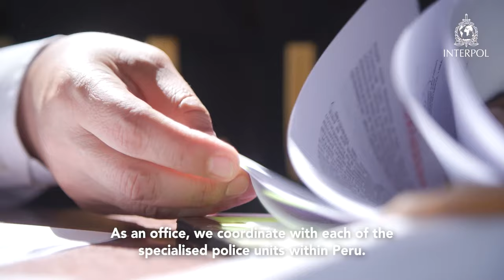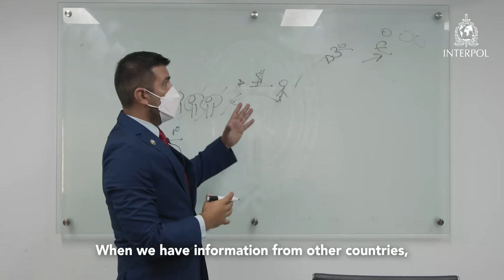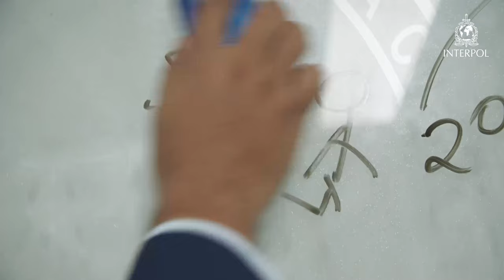Behind the scenes: The fight against illegal deforestation in Peru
Let INTERPOL take you behind the scenes in Peru, where officers are working tirelessly to fight illegal deforestation. The illegal trade of timber is worth billions of dollars every year, and is often linked with document fraud, corruption and money laundering.

Illegal logging also contributes directly to climate change, accounting for significant share of global carbon emissions.

For more information on how INTERPOL works to help protect the world's forests,